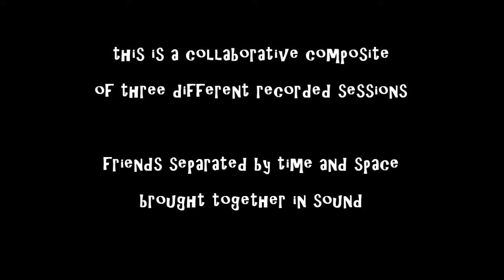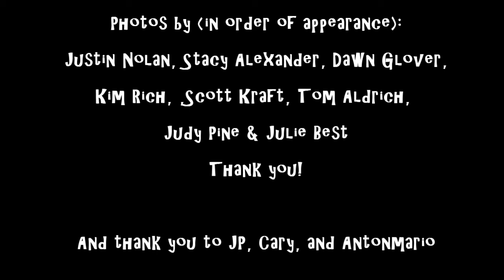Cold Frosty Morning collaboration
The recordings for this video were made on three separate occasions (in two countries) and combined into one track. Only two players ever played together at the same time. Denise Glover - mandolin. JP Wittman - fiddle. Cary Black - bass. Antonmario Pasquale - accordion. Photos by Justin Nolan, Stacy Alexander, Dawn Glover, Kim Rich, Scott Kraft, Denise Glover, Tom Aldrich, Judy Pine, and Julie Best.